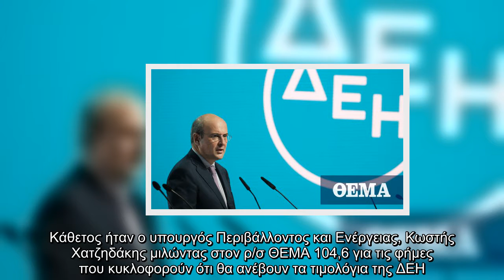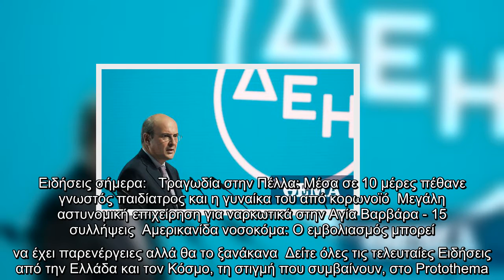Χατζηδάκης (ΘΕΜΑ 104,6): Δεν θα αυξηθούν τα τιμολόγια ρεύματος για τους καταναλωτές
Κάθετος ήταν ο υπουργός Περιβάλλοντος και Ενέργειας, Κωστής Χατζηδάκης μιλώντας στον ρ/σ ΘΕΜΑ 104,6 για τις φήμες που κυκλοφορούν ότι θα ανέβουν τα τιμολόγια της ΔΕΗ.   protothema · 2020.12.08 ΣΥΝΕΝΤΕΥΞΗ Κ. ΧΑΤΖΗΔΑΚΗΣ Α ΜΕΡΟΣ  protothema · 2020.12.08 ΣΥΝΕΝΤΕΥΞΗ Κ. ΧΑΤΖΗΔΑΚΗΣ Β1 ΜΕΡΟΣ  protothema · 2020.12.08 ΣΥΝΕΝΤΕΥΞΗ Κ.ΧΑΤΖΗΔΑΚΗΣ Γ1 ΜΕΡΟΣ   Διέψευσε το ενδεχόμενο αυτό, λέγοντας ότι δεν θα υπάρξει καμία αύξηση στις τιμές της ΔΕΗ ούτε και στις τιμές των ιδιωτικών εταιρειών ενέργειας. «Δεν υπάρχει ούτε μία στο τρισεκατομμύριο να ανεχθούμε τέτοια παιχνιδάκια», υπογράμμισε.  Τόνισε επιπλέον, ότι η ΔΕΗ πλέον λειτουργεί πλέον περισσότερο ως προμηθευτής παρά παραγωγός.  Μιλώντας για θέματα της αρμοδιότητας του υπουργείου στο οποίο είναι επικεφαλής, αναφέρθηκε μεταξύ άλλων, στο επεισόδιο με τον βουλευτή της Νέας Δημοκρατίας, Γιώργο Βλάχο.  Επισήμανε ότι έχει πολύ καλή σχέση με τον συνάδελφό του και υπογράμμισε ότι εκπλήσσεται από τη διάσταση που πήρε το συγκεκριμένο θέμα. Υπενθύμισε μάλιστα,  ...